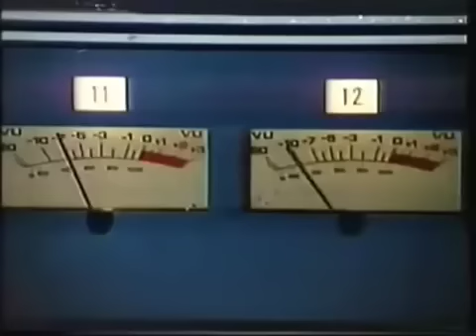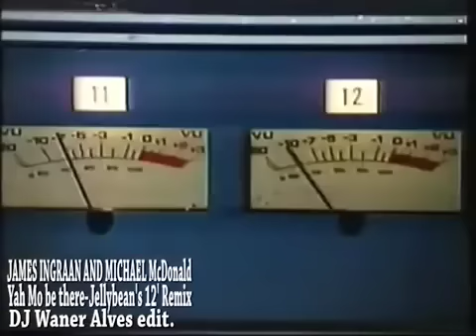James Ingram Michael McDonald Yah Mo Be There (Maxi 45 Tours) Rare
James Ingram Michael McDonald Yah Mo Be There Extended version

Yah Mo B There
Artiste
James Ingram
Auteurs-compositeurs
Quincy Jones, Michael McDonald, Rod Temperton, James Ingram
UMG (au nom de Hip-O); ASCAP, BMG Rights Management, UBEM, Warner Chappell, União Brasileira de Compositores, ARESA, [Wixen] Genevieve Music, UMPG Publishing, PEDL, CMRRA, SOLAR Music Rights Management, Abramus Digital et 15 sociétés de gestion des droits musicaux